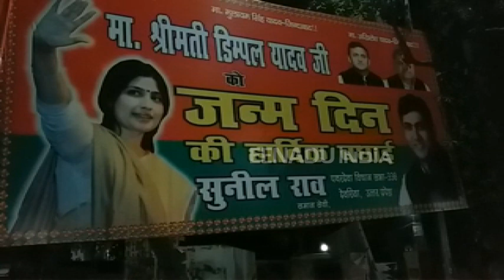अखिलेश यादव मंगलवार को मनाएंगे डिंपल और मायावती का जन्मदिन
लखनऊ :  एसपी- बीएसपी के बीच हुए गठबंधन ने अखिलेश यादव को एक साथ दो जन्मदिन मनाने का मौका दे दिया है. मंगलवार यानि 15 जनवरी को जहां  अपनी पत्नी डिंपल यादव का जन्मदिन मनाएंगे तो वहीं दिन में बुआ मायावती को बधाई देने के लिए भी उनके पास जाएंगे.  समाजवादी परिवार में एक साथ दो जन्मदिन मनाए जाने की खुशियां पार्टी कार्यालय के बाहर लगे होर्डिंग में भी दिखाई दे रही हैं.